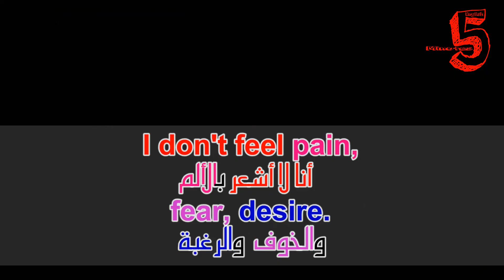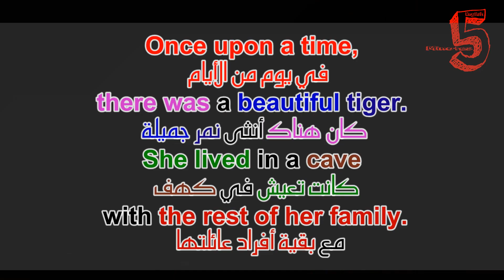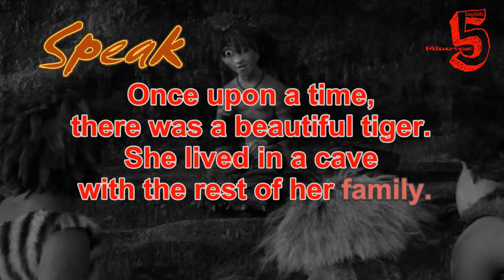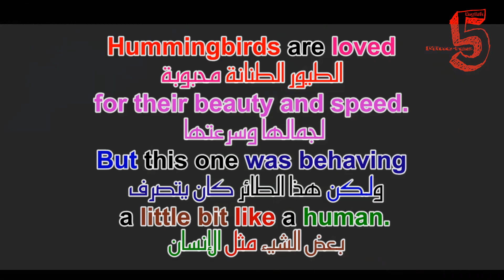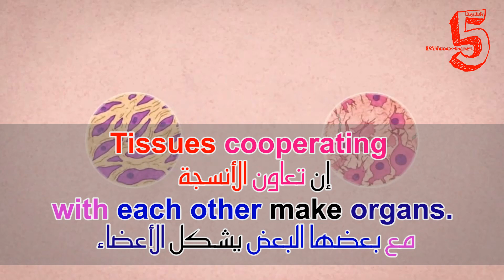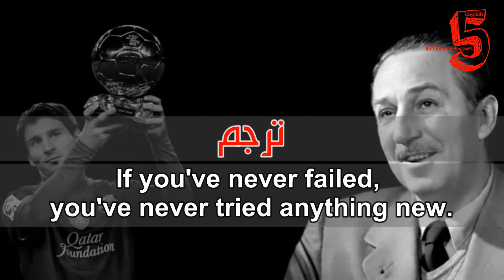تعلم الإنجليزية من الأفلام للمستوي المتوسط | Learn english with movies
I don't feel pain,
fear, desire.
أنا لا أشعر بالألم، والخوف، والرغبة

there was a beautiful tiger.
She lived in a cave
with the rest of her family.
في يوم من الأيام، كان هناك أنثى نمر جميلة
كانت تعيش في كهف مع بقية أفراد عائلتها

Welcome to the Museum of Museums.
Museums have been a part of human history
for over 2000 years.
أهلا وسهلا بكم في متحف المتاحف
فلقد كانت المتاحف جزء من تاريخ الإنسان على مايفوق الألفي سنة

Hummingbirds are loved
for their beauty and speed.
But this one was behaving
a little bit like a human.
الطيور الطنانة محبوبة لجمالها وسرعتها
ولكن هذا الطائر كان يتصرف بعض الشيء مثل الإنسان

Tissues cooperating
with each other make organs.
إن تعاون الأنسجة مع بعضها البعض يشكل الأعضاء

ترجم
If you've never failed,
you've never tried anything new.

الافلام والمسلسلات والاغاني
Lucy
The Croods
Museums
Snoring Hummingbird
The Human Genome
Famous Failures